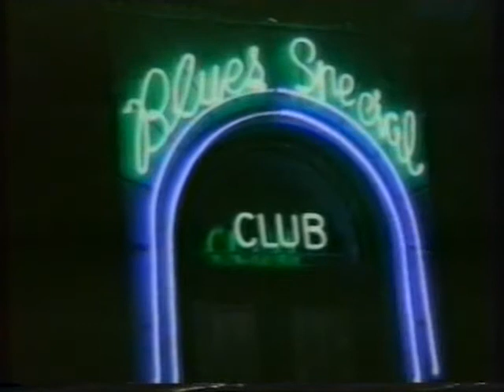Blues Special Club - La Catedral del Blues en Argentina (1996)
Noche del 25 de mayo de 1996,
La previa del 1º show internacional a cargo de Eddie King Milton.
Podran imitarnos pero igualarnos. imposible!